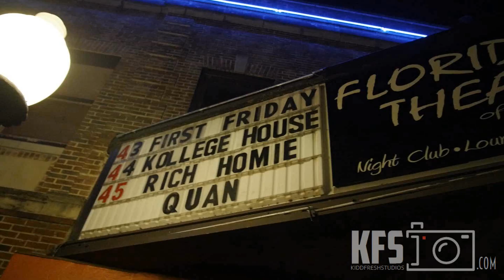Rich Homie Quan Live @ The Venue (Gainesville,FL)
Filmed By: @OmgItsKiddFresh